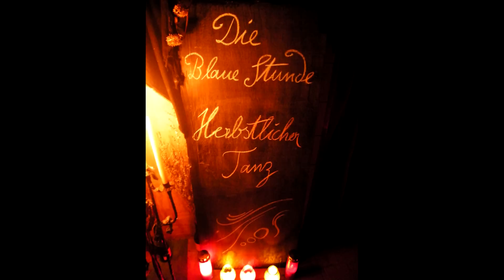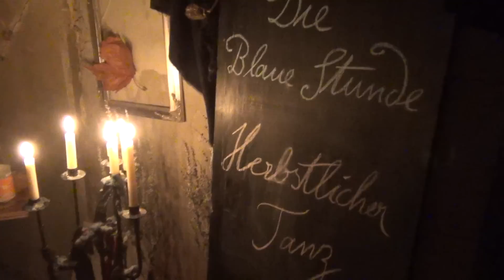~ Die Blaue Stunde ~ Herbsttanznacht im Oktober 2012 ~~~ HD ~~~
~~~ Die Blaue Stunde ~~~
Herbsttanznacht Oktober 2012